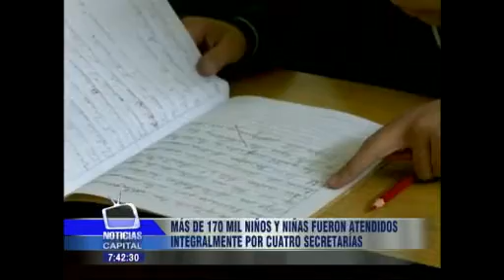Más de 170 mil niños y niñas fueron atendidos integralmente por cuatro secretarias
Noticias Capital 8:00 p.m. 16 diciembre 2013

Las Secretarias de Educación, Salud, Cultura, Recreación y Deporte y la de Integración Social, hicieron el balance 2013 de la gestión social orientada a la primera infancia.